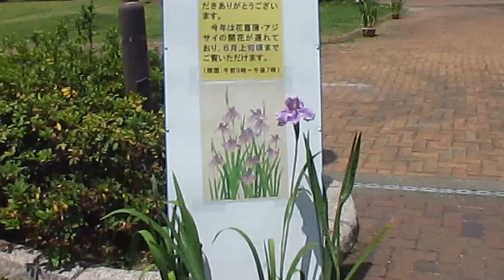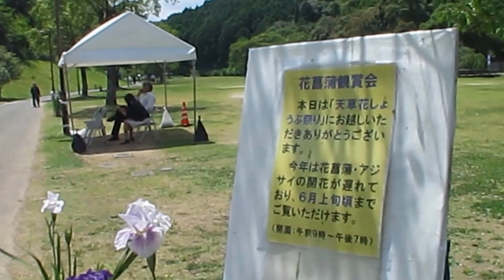西の久保公園の花菖蒲in Amakusa City2017